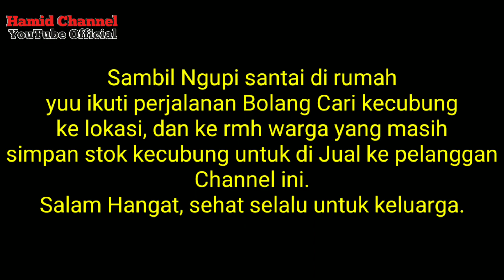Bolang Cari Batu Kecubung Kalimantan Borneo Ogah Pulang Sebelum Dapat ini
Bolang Batu Kecubung Kalimantan Borneo, Ogah Pulang Sebelum Dapat Barang

#20 Jenis Batu Kecubung,#5 Batu Kecubung Termahal Dan Terlangka,#6 Batu Akik Kecubung Termahal Di Dunia,Batu Permata Kecubung wulung kalimantan,Kecubung Borneo Kalimantan Ketapang,Kecubung Kalimantan Rp.200 juta,Pantangan Batu Kecubung,Review Batu Permata Kecubung Pangkalanbun,Hamid Channel,Kualitas Sultan,batu kecubung kuning emas kalimantan,

Bolang, Cari Batu Kecubung Kalimantan Borneo, Ogah Pulang Sebelum Dapat Barang